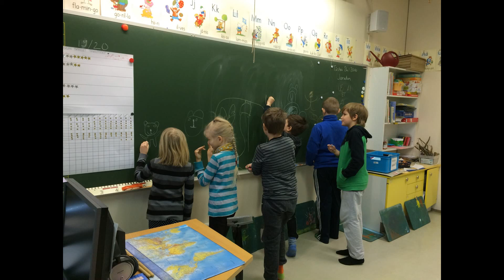Isokylän koulun viimeinen kevätlukukausi 2016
Muistoja koulun tapahtumista keväällä 2016.